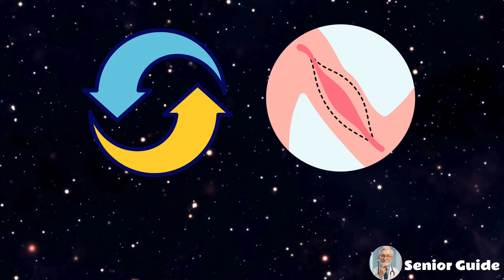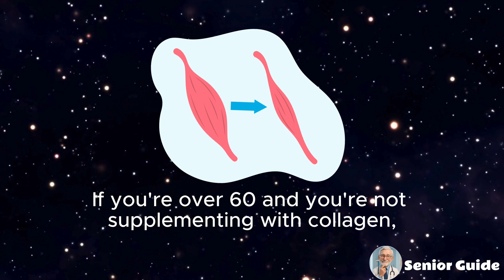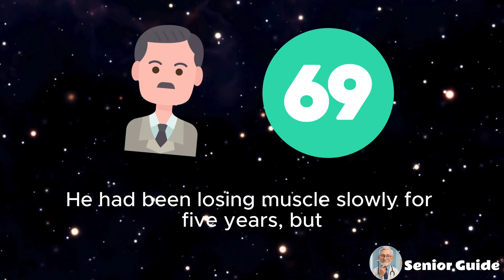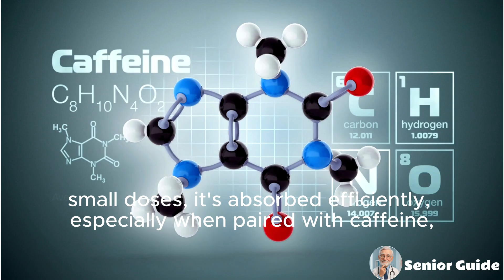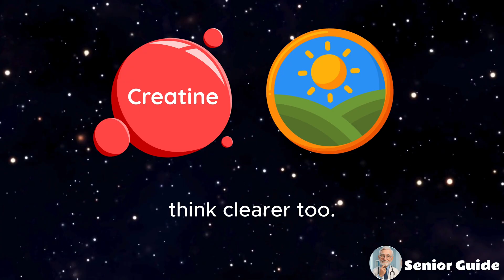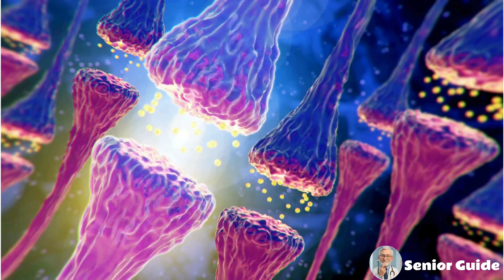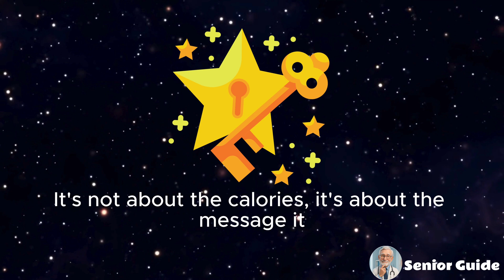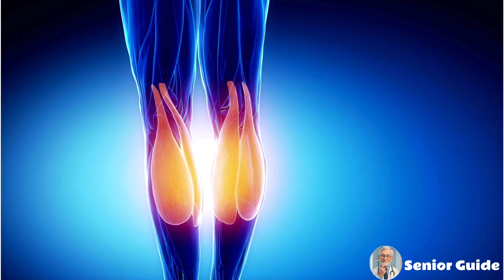Over 60? Add THIS to Your Coffee to Rebuild Muscles Like You’re 40 Again!| SENIOR GUIDE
☕ After 60, muscle loss speeds up — but SENIOR GUIDE reveals the 3 simple powders to add to your morning coffee to fight it. 💪
⚡ With clear science and daily tips, SENIOR GUIDE shows how these powders restore energy, repair muscles, and trigger new growth. 🔥
📊 Backed by research and success stories, SENIOR GUIDE explains how seniors can rebuild strength without hard workouts. ✅
👇 Easy routines, step-by-step guidance, and real results — that’s what SENIOR GUIDE brings you every day. ✨
0:00 - Introduction: Coffee myths debunked; coffee can fight muscle loss after 60.
0:19 - Swiss Discovery: Three powders reverse sarcopenia (muscle loss affecting 50% of people over 80).
0:51 - Video Overview: Reveals three powders, how to use them, and a weekly routine.
1:07 - Engagement Prompt: Questions about struggling with jar lids or stairs; encourages comments and subscriptions.
1:36 - Powder #3: Collagen Peptides: Supports muscles, tendons; boosts repair with amino acids; 2019 study shows 4.2kg muscle gain in 12 weeks.
5:48 - Powder #2: Creatine Monohydrate: Enhances muscle energy, strength; 2022 study shows 20% leg strength increase; improves cognition.
11:40 - Powder #1: Leucine: Activates muscle growth; 2023 study shows 7.4% lean mass increase in 8 weeks.
16:45 - Weekly Routine: Collagen daily (Mon-Fri), creatine (Mon, Wed, Fri), leucine (Tue, Thu, Sat), rest on Sunday.
17:38 - Call to Action: Encourages starting the routine to reverse muscle loss.
18:01 - Engagement Close: Asks viewers to share experiences in comments; promotes subscription.
In this SENIOR GUIDE video, we break down the science behind this dangerous habit, explain why it’s especially risky for people over 60, and show you how to protect yourself starting today.

The SENIOR GUIDE isn’t about fear—it’s about empowering you with the knowledge to make safe, healthy choices in your daily life.

Watch until the end of this SENIOR GUIDE to learn the one small change you can make in your shower routine that could dramatically reduce your risk of stroke.

Don’t skip this SENIOR GUIDE —because your next shower could be safer than you think.